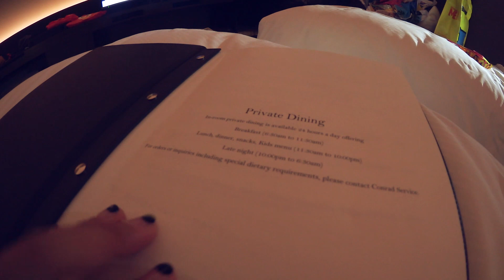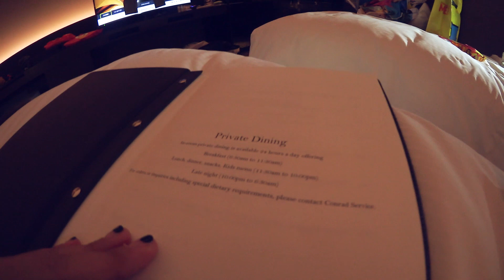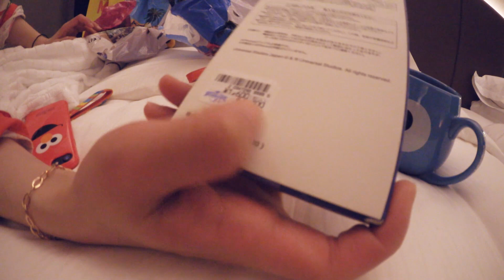⎮51⎮오사카 다녀왔어요_02유니버셜스튜디오+너 오늘 뭐 샀니💸 ⎮UNIVERSALSTUDIO JAPAN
여동생과의 간사이 여행 둘째 날!!!
하루 종일 비 오는데 유니버셜 스튜디오에 갔어요😢
그래도 중간쯤부터는 비가 그쳐서 편하게 다녔던!!!
역시 디즈니랜드, 유니버셜스튜디오는 어트랙션도 어트랙션이지만
굿즈 쇼핑이 또 존잼💃
급 코너 속의 코너ㅋㅋㅋ너 오늘 뭐 샀닠ㅋㅋ도 찍어봤어요
재밌게 보시길 바랄게요😋✨